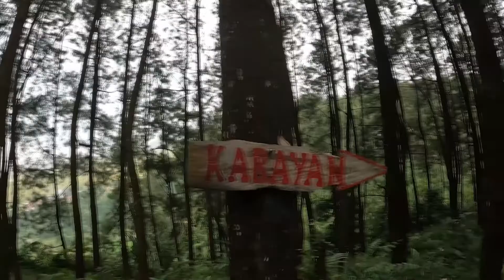Wisata Bogor I Camping di Bukit Si Kabayan Gunung Bunder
Setelah selesai menikmati keindahan dari Curug Seribu, perjalanan kami lanjutkan ke Camping Ground Bukit Si Kabayan, berlokasi di kawasan Gunung Bunder Bogor. Lokasi Camping berikut sangat mudah di akses bagi setiap orang yang ingin menikmati nuansa alam.

Kawasan yang sudah tertata rapi ditunjang dengan berbagai fasilitas untuk mengakomodir setiap pengunjung yang datang membuat camping kali ini lebih berkesan. Disepanjang jalan menuju spot camping kita akan disajikan dengan hijaunya pepohonan yang menjulang tinggi memanjakan mata sehingga membuat nafas yang terasa berat ini akan kembali lebih cepat reda nya. Jadi tunggu apalagi mari camping di Bukit Si Kabayan Bogor dengan orang tercinta.
Selamat berwisata...